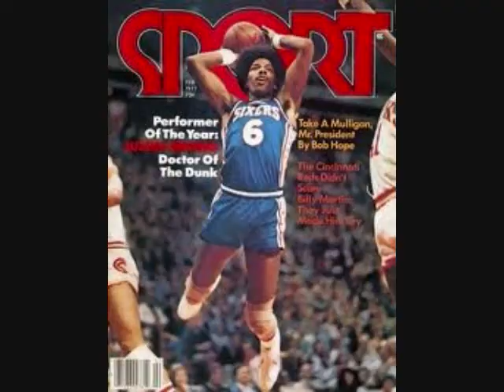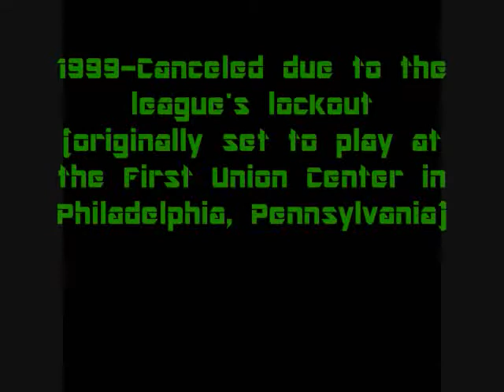NBA All-Star Games History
An NBA All-Star vid I made. Took me a LONG time. And plus, it's the history from starting 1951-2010. In the end of the video, I'll put the winner of the 2011 Los Angeles one.